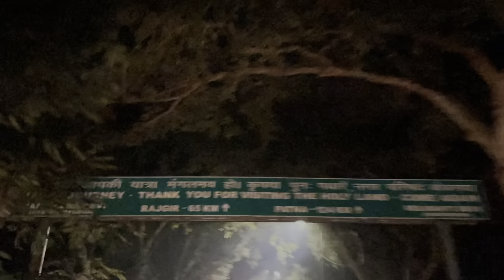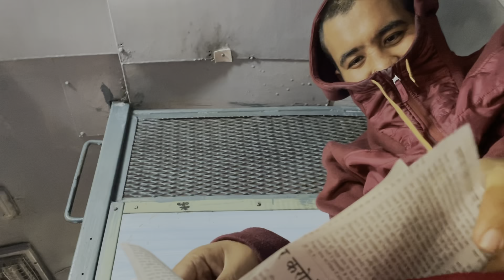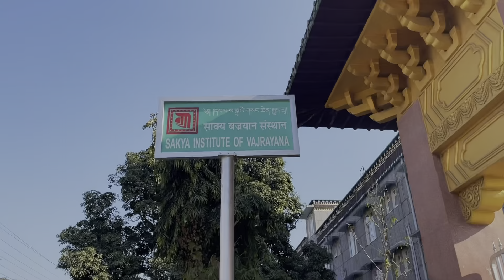Bodhgaya to dehradun on train 🚂..